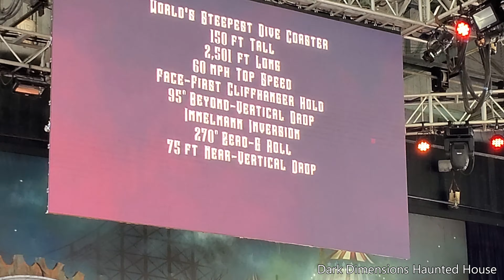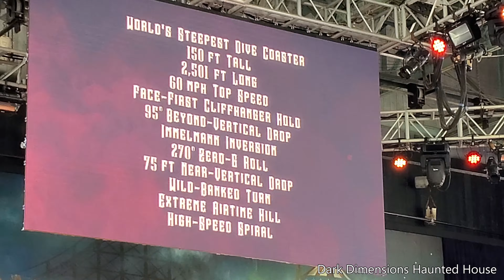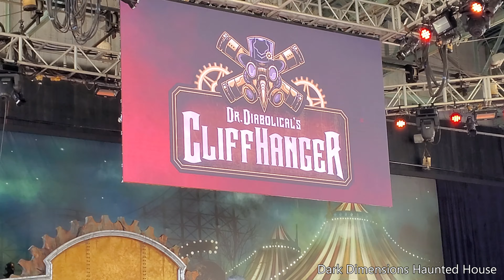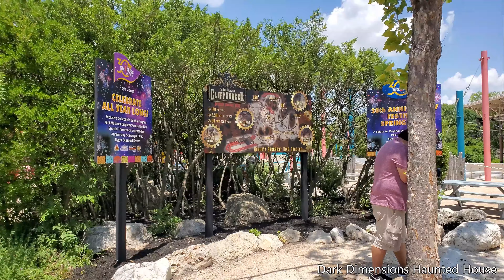New Dr. Diabolical's Cliffhanger Roller Coaster Announcement Six Flags Fiesta Texas 30th Anniversary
Six Flags Fiesta Texas just announced the brand-new Dive Coaster, Dr. Diabolical's Cliffhanger at the 30th anniversary celebration July 28th, 2021.  This will be the world's steepest dive roller coaster opening summer 2022.  The announcement was told to us by the park president and there was an entertaining show with Dr. Diabolical herself and her steampunk creatures and monsters.
Here are the specs of this thrill ride.
150 feet tall
2,501 feet of track
60 mph top speed
Face-first cliffhanger hold
95 degrees beyond-vertical drop
Immelmann inversion
270 degree zero-G-roll
Wild-banked turn
Extreme airtime hill
High-speed spiral
This video is just of the new Dive Coaster, I will upload the other announcement videos as well, which contain Fright Fest, Holiday in the Park, and The Poltergeist.